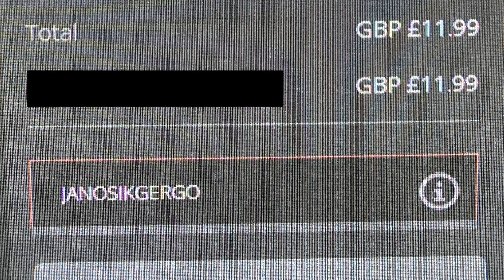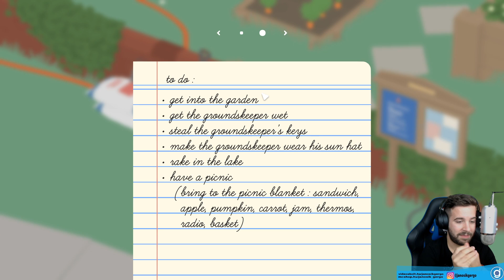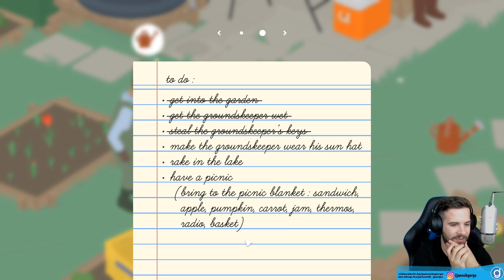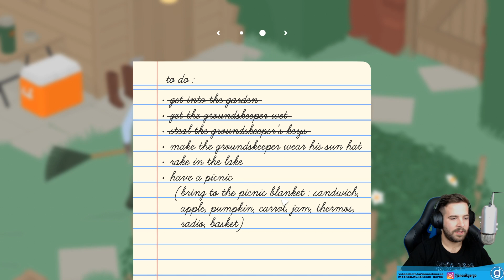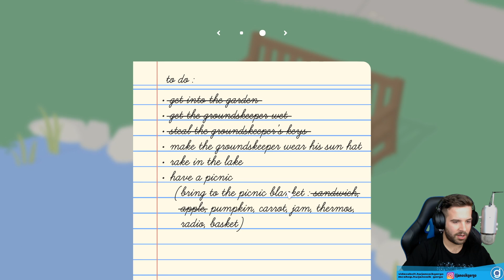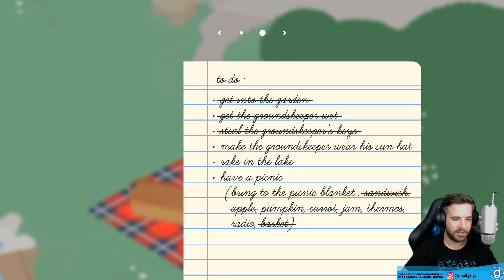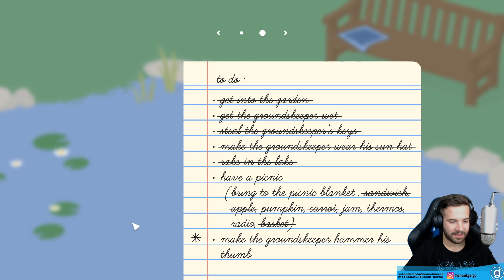ELLOPTAM A KALAPJÁT ! LACI A LIBA tolvajkodik ! 🐤 | UNTITLED GOOSE GAME - ez nagyon vicces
Karcsi a kacsa haverja és unokatesója, LACI A LIBA most visszavág Feri bácsinak és pokollá teszi az életét ! Ha kíváncsi vagy miket loptunk Lacival, lesd végig a videót és ha tetszett veress 1 NAGY LIKEot !

Használd a JANOSIKGERGO creator kódot amikor megveszed ! Köszi

📣LEJÁTSZÁSI LISTÁK:📣

FIGYELEM!